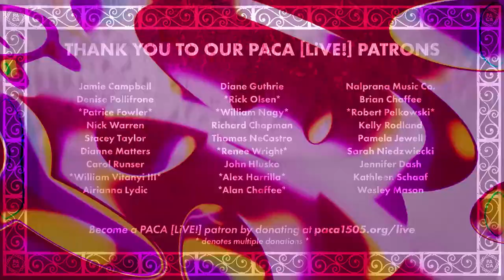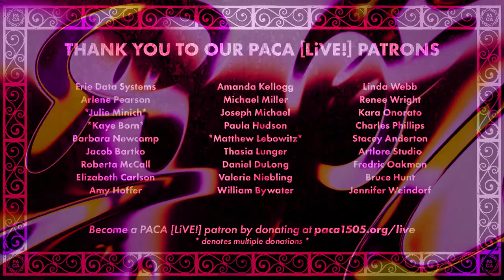Lone Sav • PACA [LiVE!] Concert Series [119]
This episode's performing artist: Lone Sav
Livestreamed on Sunday, February 5th, 2023 at PACA in Erie, PA

Enjoy PACA [LiVE!] in-person in Erie, PA or livestream every Sunday at 6:00pm ET for musical performances broadcast live from PACA's music stage. Free to attend!

The PACA [LiVE!] Concert Series is produced by PACA and directed by Digg It Dave.

00:00 Preshow
00:52 I Know
05:33 Stress Me
09:33 Reasons
13:24 Fool Me
16:37 Act Like You Know
19:54 Times Like This
23:48 End
26:57 Sanis
32:00 Bad Habits
36:27 Buggin
41:22 Cuff It
46:01 End Credits